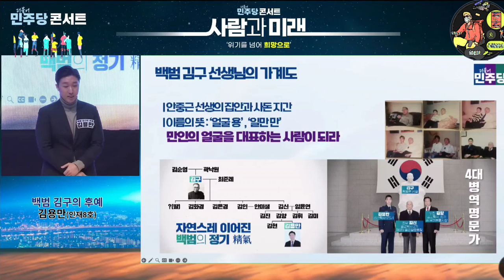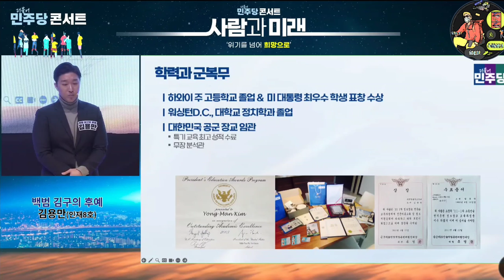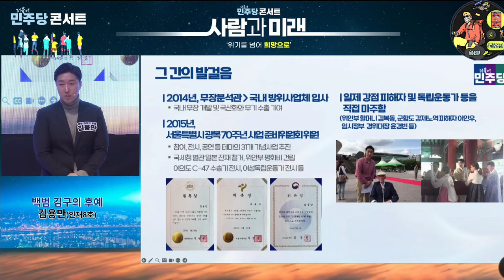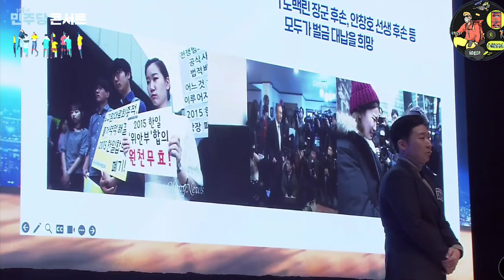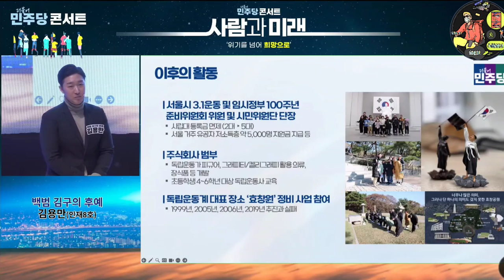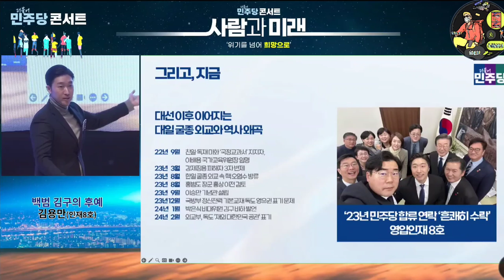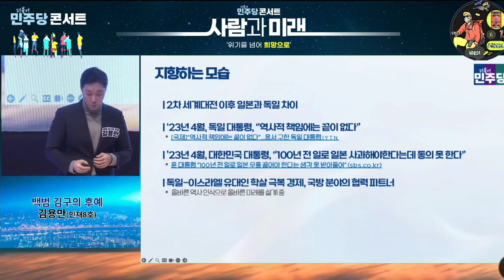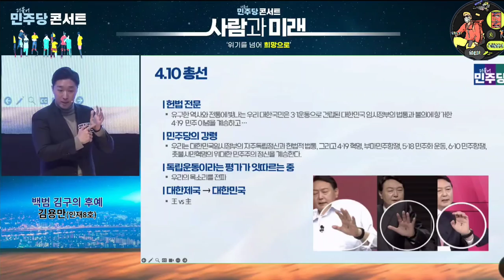2024년 2월 18일 민주당콘서트 인재영입 김용만 ~김용만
백범 김구 선생 손자~@mykorea대통령